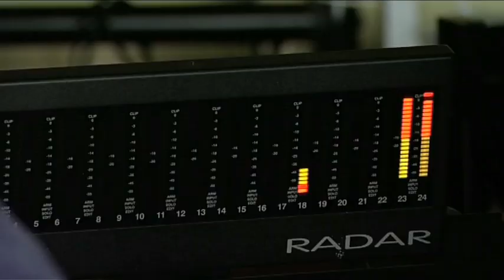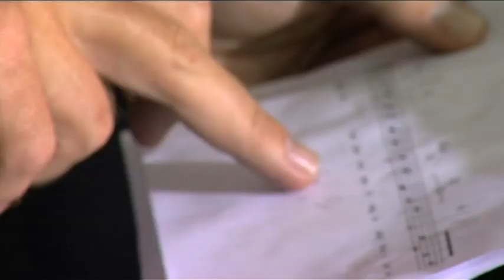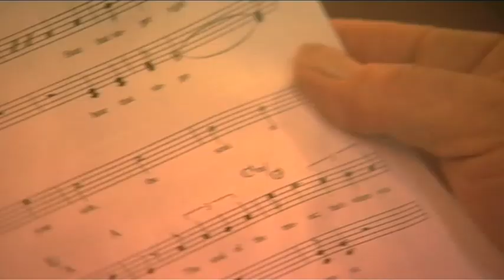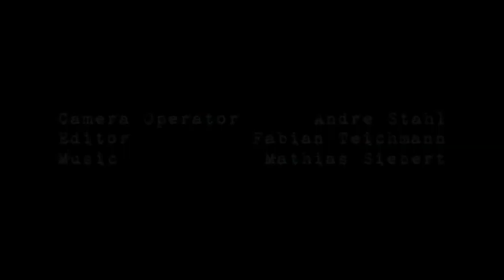Making of the TV-Spot of the 6th World Choir Games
Have a look behind the scene! The "Making of" leads you through the production of the TV-spot. Looking like being an easy job, it is actually hard work that requires instinctive feeling and the courage to go beyond one's own limits.